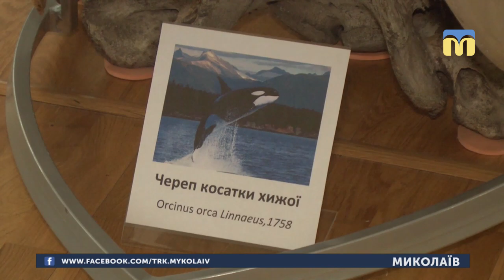10.04.2019. Новини. 08:00